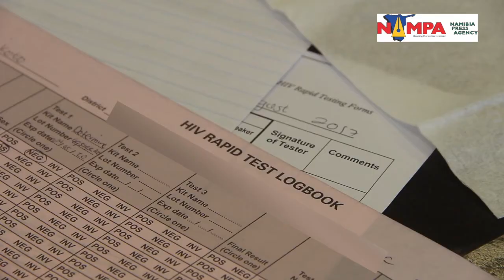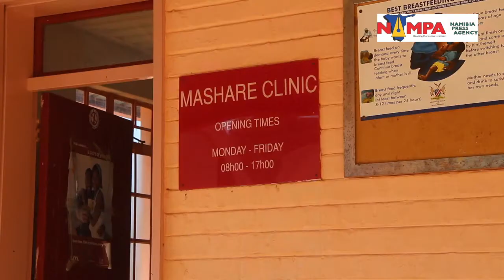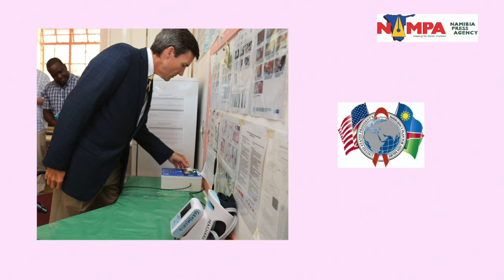NAMPA; Mashare SMS printers improve delivery of health services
By Francois Lottering
MASHARE, 08 AUG (NAMPA) – Applying short message service (SMS) technology to communicate HIV/Aids, Tuberculosis (TB) and other blood test results from laboratories to health facilities in remote areas is a success.
Health Worker at the Mashare Health Facility in the Kavango East Region, Alphons Dikuua recently told Nampa SMS printers introduced in 2014 have eased the burden on patients and health workers.
He said this technology saves time in case a patient needs speedy treatment for a positive diagnoses.
“Unlike in the past when clients (patients) had to go home and wait days for the results that stressed them, now the results are made available within a timeframe of three days, sometimes even shorter than that,” Dikuaa said.
Blood samples are taken at the clinic and transported to the nearest laboratory of the Namibia Institute of Pathology (NIP), where the tests are conducted. Results are then communicated via SMS to a printer at the clinic that produces a document for the health workers. Patients then receive an SMS to collect their results.
Blood test results are not communicated to the patient’s mobile phone and are never disclosed to anybody but the patient in person.
Patients also receive counselling before and after the HIV and TB tests.
The Ministry of Health Directorate of Special Programmes in partnership with NIP and funding from the United States President’s Emergency Plan for Aids Relief supported the provision of printers to clinics across the country.
United States of America Ambassador to Namibia, Thomas Daughton during May this year visited the Mashare clinic and said throughout the country, the results of about 300 patients are delivered daily through SMS printers to 232 clinics, of which 39 are in Kavango East and West.
Mashare Health Extension Worker, Theresiana Kunyima told this agency in case a patient does not have a mobile phone or is not close to a clinic, she goes to their home to inform them to collect their results.
“The clients are happy with our service we provide, as we even refer patients to visit the clinic if found not to be well,” Kunyima said.
(NAMPA)
FL/LI/ND